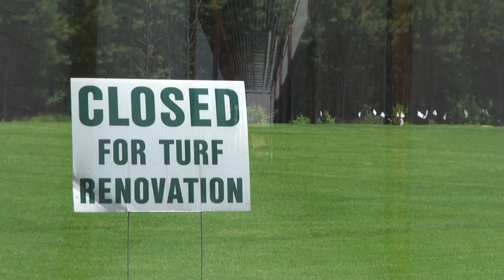"Building the Vision" Construction Updates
This video highlights some main features of construction progress on the current building and new additions at Cardinal Gibbons High School in Raleigh, NC. This video is part of a video series about the "Building the Vision" project.